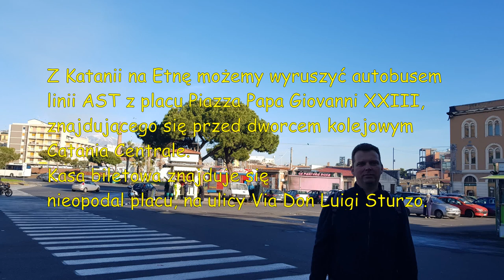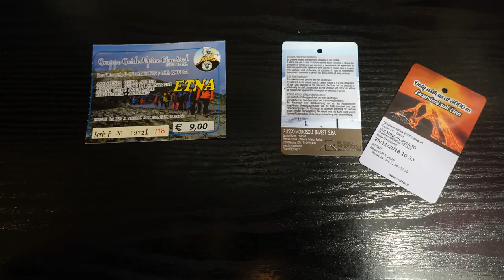Odc.2. Włochy - Sycylia - Etna. Jak dojechać i za ile? Podróże na własną rękę.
Będąc na Sycylii warto przeznaczyć dzień na wycieczkę w masywie Etny. Okolica jest przeciwieństwem sielankowych widoków na gaje cytrusowe i palmy u podnóża.